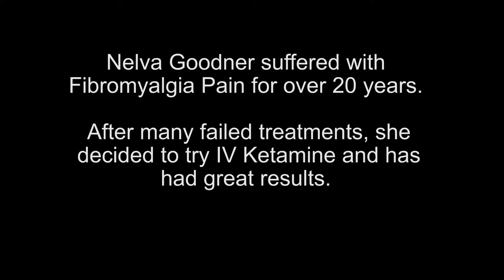Nelva Goodner Gets Amazing Relief from Fibromyalgia with IV Ketamine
After suffering with Fibromyalgia for over 20 years, Nelva Goodner was treated with IV Ketamine by Dr. Ashraf Hanna. Her results were incredible, with greatly reduced pain and stiffness and increased mobility. She is now able to enjoy life again!